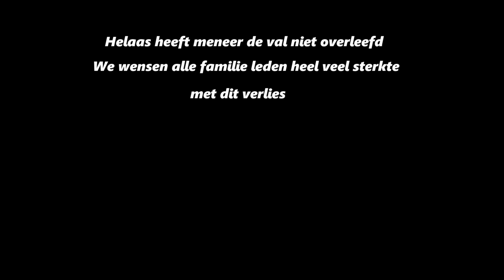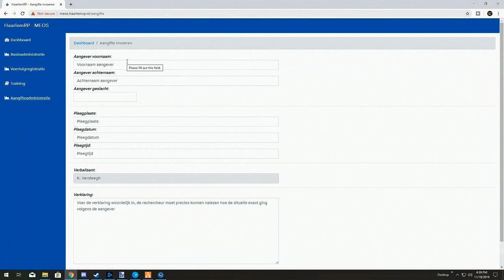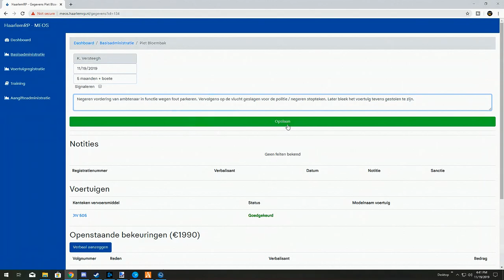FIVEM - HAARLEM RP - DRUGS MELDING - ACHTERVOLGING - MISHANDELING AGENT - politie roleplay #16